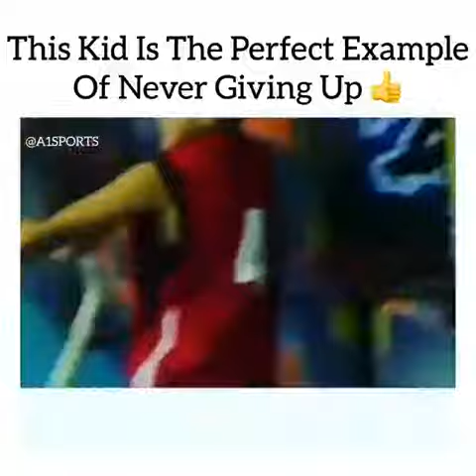never Give up | Tug of war | A boy crossed 4 million view a day | Motivational video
never Give up - Tug of war - a boy crossed 4 million view a day

Credits - Video creator (a1sports)